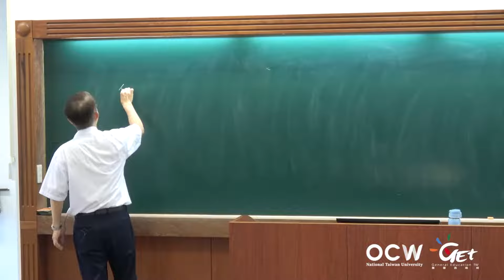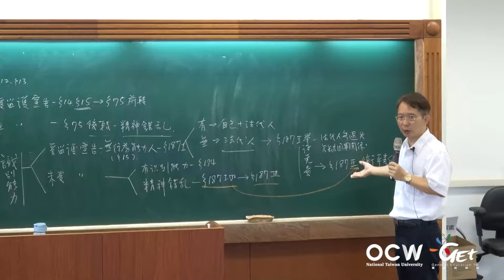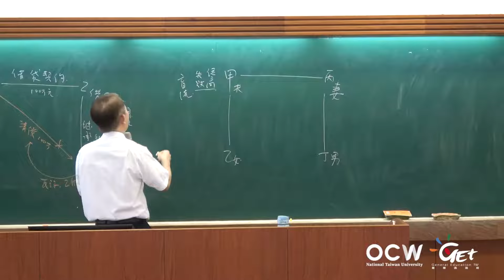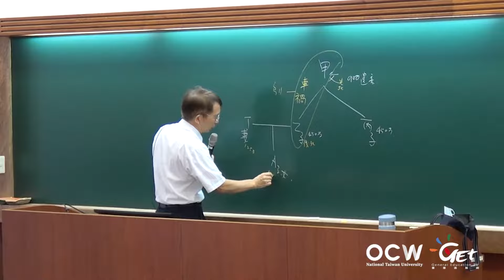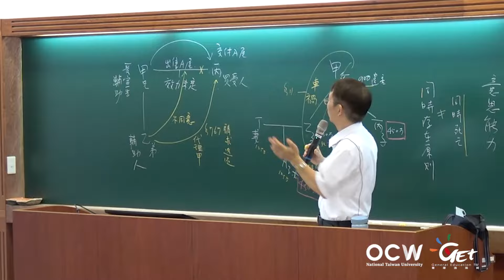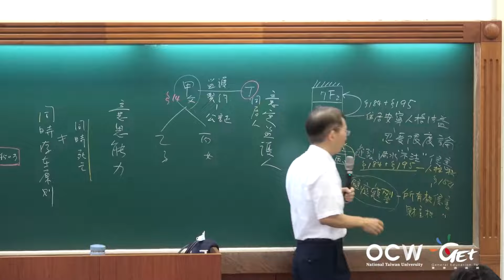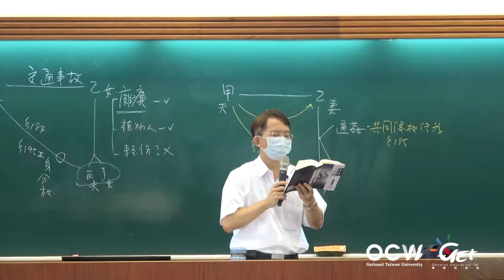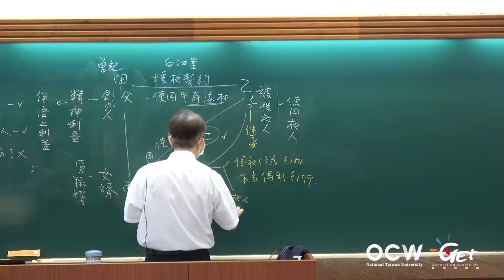民法總則 03. 權利主體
00:00:00  影片開始
00:00:15  自然人
01:10:05  生存與死亡
02:01:12  植物人

課程名稱：民法總則 (2021版)
授課教師：陳聰富
版權聲明：本課程由陳聰富老師授權使用，您如需利用本作品請另行向權利人取得授權。